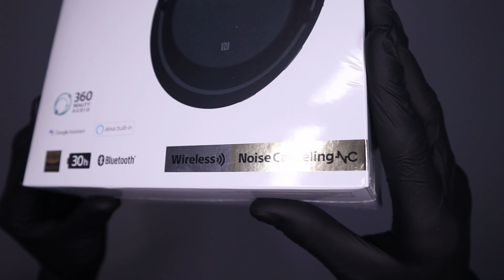Sony WH-1000XM3 - Short ASMR Unboxing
Today we are again awkwardly unboxing the WH 1000XM3 Noise Cancelling Headphones from Sony, but in a minute long video!

Link to product (Sony WH-1000XM3)